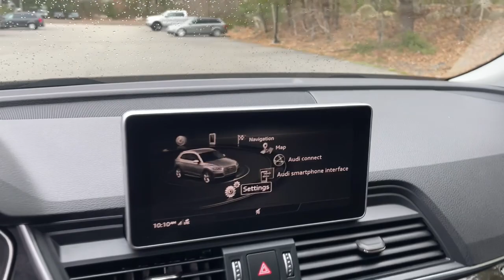2018 Audi Q5 Plymouth, Marshfield, Pembroke, Weymouth, and Brockton, MA IC9111P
Used 2018 Audi Q5 available in Plymouth, Massachusetts at McGee Preowned Superstore. Servicing the Marshfield, Pembroke, Weymouth, and Brockton, MA area.

ONE OWNER ***CLEAN VEHICLE HISTORY. NO ACCIDENTS*** LEATHER MOONROOF NAVIGATION NEEDS NOTHING TO PASS STATE INSPECTION! ALL WHEEL DRIVE 10 Speakers 3-Step Heated Front Seats Ambient LED Interior Lighting Plus Package Audi Advanced Key Audi Connect PRIME & PLUS Audi Side Assist w/Pre Sense Rear Audi Virtual Cockpit Brake assist Convenience Package Driver Seat Memory Full LED Headlights Heated Auto-Dimming & Power-Adjustable Mirrors High Gloss Window Surrounds Navigation Package Navigation System Panoramic Sunroof w/Tilt/Slide & Power Sunshade Parking System Plus (Front/Rear Acoustic Sensors) Power Liftgate Premium Plus Package Radio: MMI Navigation Plus System Rear Cross Traffic Assist SiriusXM Satellite Radio Stainless Steel Door Sills Vehicle Exit Assist Wheels: 8 x 18 5-Double-Spoke Dynamic Design.brbrbrBlack quattro 7-Speed Automatic S tronic 2.0L TFSIbrbrRecent Arrival! 23/27 City/Highway MPGbrbrWe firmly believe that the car shopping process should be fun straightforward and easy. This is exactly what youll find when you shop at McGee Pre-Owned Superstore. Our customers live busy vibrant lives and we dont dare waste their time. Thats why everything we do is centered around providing a world-class customer experience with simple and efficient processes. Once you walk through our doors youll quickly see that McGee Pre-Owned Superstore is unlike the big-brand dealerships. Our personalized easy-going approach makes it fun and easy to shop for a car. Our team of experts also speak Spanish and Portuguese: Falamos Portugues and Hablamos Espanol! We would like to think that these are some of the many reasons why drivers come from all over the South Shore to shop with us including Brockton Weymouth Marshfield Hingham Braintree Plymouth Scituate Hanover and Norwell MA. In addition to our customer-focused shopping experience we are proud to showcase an extensive selection of pre-owned vehicles. Our inventory is home to sedans SUVs minivans pickup trucks crossover SUVs hatchbacks and much more. We carry everything from luxury SUVs to fuel-efficient sedans. You never know what gem you will find in the McGee Pre-Owned Superstore inventory. Most importantly every vehicle has been hand-picked by our team of experts and they are very particular. We want only the very best for our customers and thats why any vehicle we consider adding to our inventory goes through an extensive multi-point inspection. Its our dedication to offering only high-end products that continues to make McGee Pre-Owned Superstore the South Shores family pre-owned dealer. 2018 Audi Q5 quattro